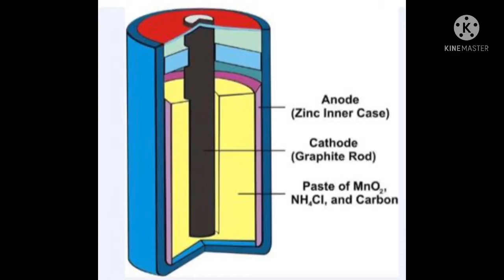Science experiment / Dry cell / Omiru sandira.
I broke a dry cell / Science experiment / Omiru sandira.
( Part 1 )